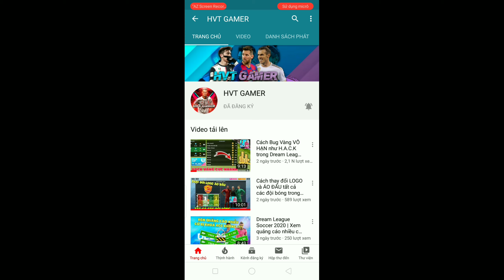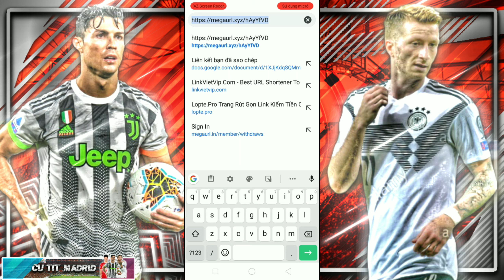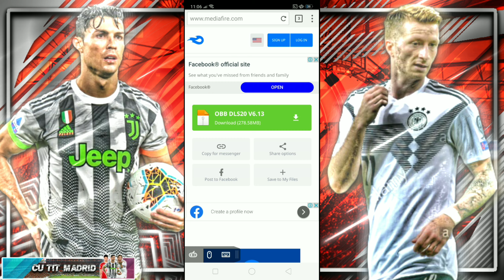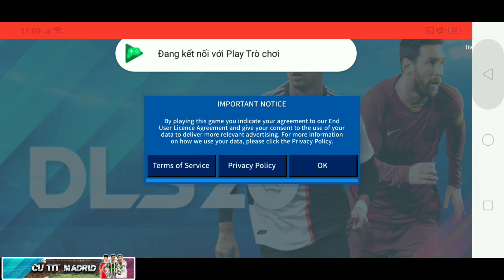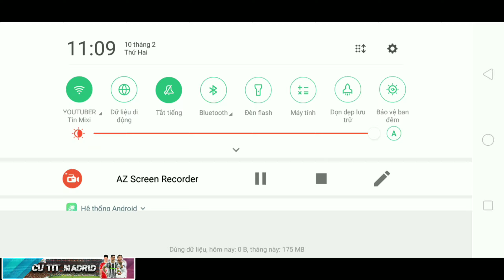Dream League Soccer 2020 MeGa MoD Money & Unlocked Transfer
- Tên : Hà Văn Tín
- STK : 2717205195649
- Tên ngân hàng : Agribank

🔊 Credit : Gametube360 / Giiodroid